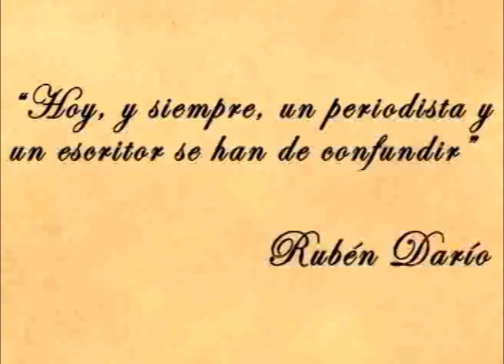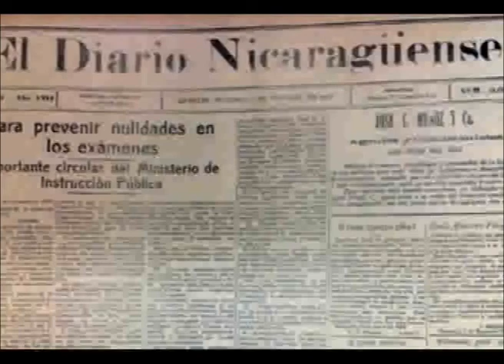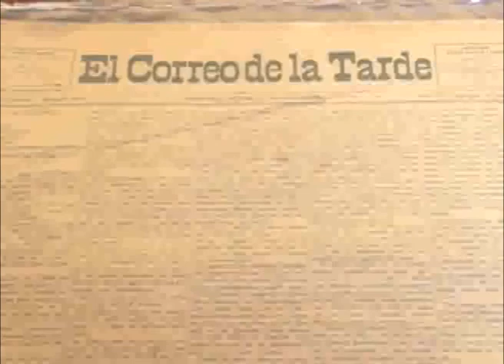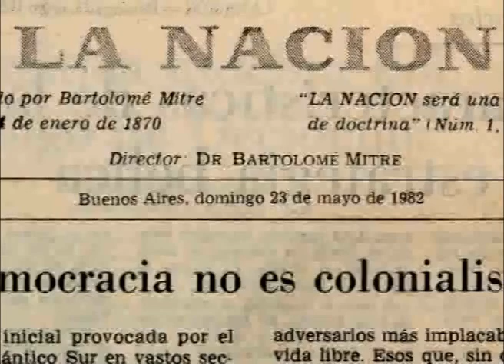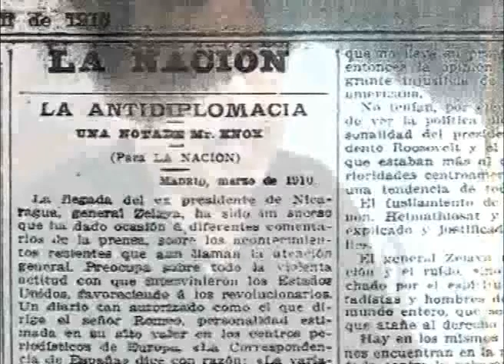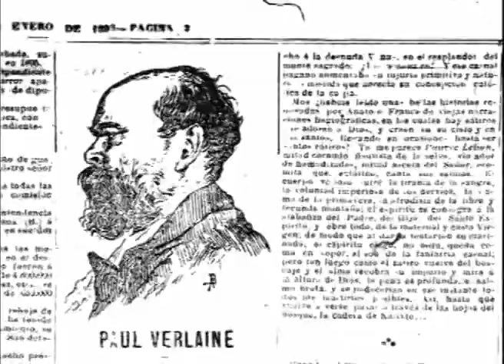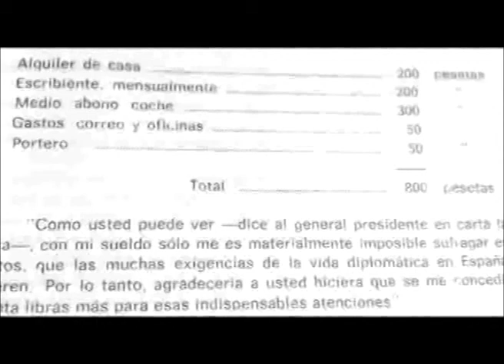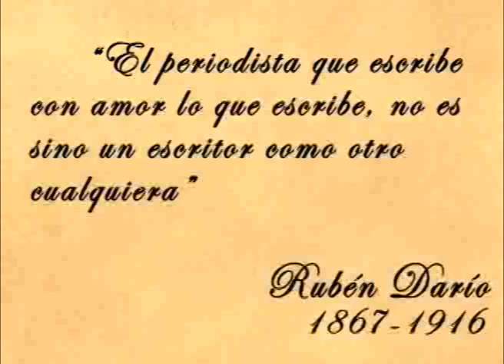Rubén Darío, periodista: Reportero acucioso, corresponsal extranjero y periodista global